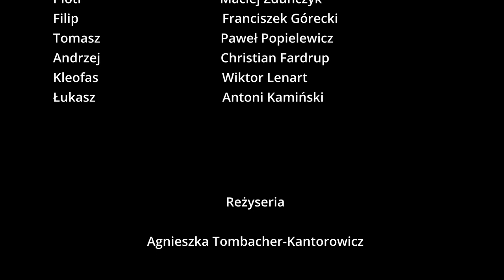Historyja o Chwalebnym Zmartwychwstaniu Pańskim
Teatr uczniowski „Yorick”

Mikołaj z Wilkowiecka

Spektakl zarejestrowany 20 maja 2023 r. podczas premierowego pokazu
w Miejskim Ośrodku Kultury w Józefowie.

OBSADA
w kolejności pojawiania się na scenie

Matka Boża   Patrycja Ziółkowska
Judasz    Marek Krajewski
Rokita    Krzysztof Haraburda
Wąglik    Maciej Zduńczyk
Proklus    Andrzej Maślanka
Filemon          Jan Nowina Konopka
Pilaks    Kacper Świstowski
Teoron    Szymon Krempa
Piłat    Leon Wilk
Annasz    Kamil Nabrdalik
Kajfasz    Mateusz Krajewski
Faryzeusz   Maciej Gruba
Maria Magdalena  Maria Parda
Maria Jacobi   Zofia Dyderska
Maria Salome  Maria Klepczyńska
Joanna Chuzowa  Łucja Nikołajuk
Ruben    Mikołaj Mucha
Aniołowie   Bartosz Woźniak
                                        Antoni Kamiński
Chrystus   Łukasz Grabowski
Cerbery           Leon Wilk
                                        Krzysztof Haraburda
                                        Adam Romatowski
Lucyfer    Antonina Bugajczyk
Adam    Piotr Kawęcki
Jan Chrzciciel  Marek Krajewski
Łotr            Gabriel Daraszkiewicz
Michał Archanioł  Paweł Maślanka
Piotr    Maciej Zduńczyk
Filip            Franciszek Górecki
Tomasz           Paweł Popielewicz
Andrzej           Christian Fardrup
Kleofas    Wiktor Lenart
Łukasz    Antoni Kamiński

Reżyseria
Agnieszka Tombacher-Kantorowicz

Kostiumy
Bożena Kasprzak

Scenografia
Marian Kantorowicz

Oświetlenie i nagłośnienie
Jakub Glinka

Realizacja nagrania
Jakub Glinka